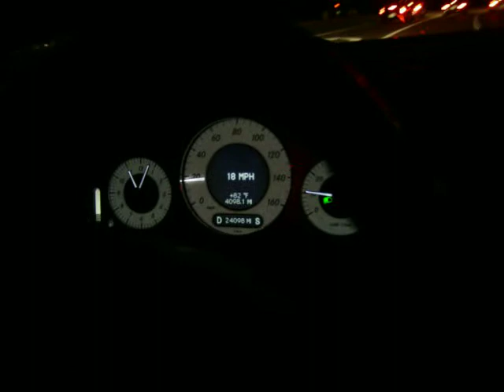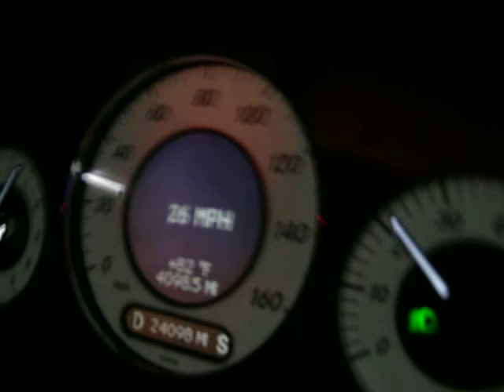mia cool vradia sto miami